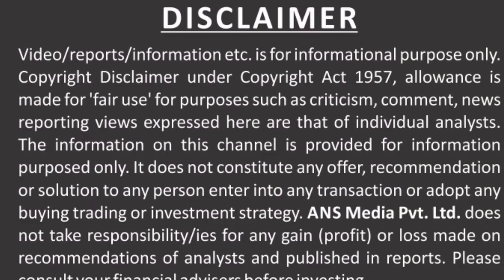AVW TRUST शालीमार बाग द्वारा शालीमार बाग में निगम स्कूल के बच्चों को कॉपी,पेंसिल, कलर का वितरण देखें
AVW TRUST शालीमार बाग द्वारा शालीमार बाग में निगम स्कूल के बच्चों को कॉपी,पेंसिल, कलर का वितरण देखें पूरी रिपोर्ट